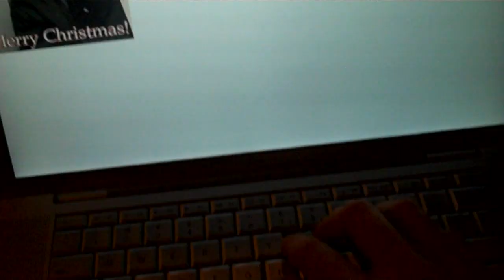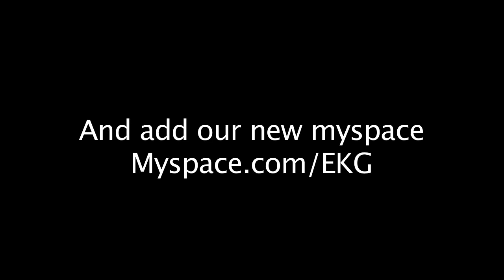EKG Blog 1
Talking about NEWS.